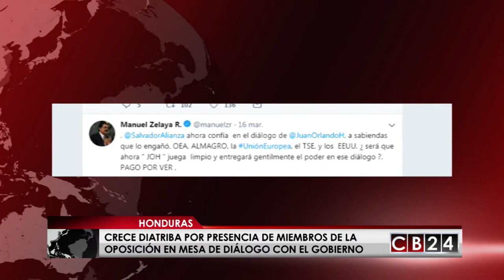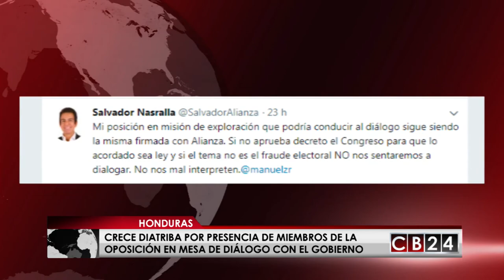Diálogo enfrenta a cúpula de la oposición en Honduras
En Honduras aun con tropiezos el camino al diálogo nacional avanza, mientras se define quien será el facilitador de las conversaciones entre el gobierno y la oposición, que parece no haber definido si participará unida.
El jefe de la misión exploratoria de las Naciones Unidas que ha propiciado el acercamiento entre las fuerzas del gobierno y la oposición en Honduras en busca de un diálogo que ponga fin a la conflictividad política y social que se vive en ese país luego de las elecciones en las que resultó reelecto Juan Orlando Hernández, resultados que ha impugnado la oposición denunciando fraude, ya confirmó que se logró obtener el consentimiento de ambas partes para seleccionar a un facilitador único que sirva de mediador, un proceso que ya inicio la ONU, organización que está en conversaciones con varios expresidentes,
El gran ausente de la mesa de dialogo es el presidente del partido Libre y líder de la alianza opositora contra la dictadura, Manuel Zelaya, ha advertido que seguirán protestando en las calles,
En un enfrentamiento de palabras vía redes sociales el expresidente Manuel Zelaya le pidió al candidato de la alianza opositora Salvador Nasralla no asistir al pre diálogo porque según él es una forma de reconocer al presidente Juan Orlando Hernández, Zelaya le pidió a Nasralla rectificar su posición y ser coherente con la línea que mantienen los partidos que apoyaron su candidatura
A lo que el candidato Salvador Nasralla respondió tratando de aclarar su posición.
La oposición insiste en avanzar en el diálogo si se trata el tema del fraude electoral y pide que las consideraciones de la mesa sean vinculantes, es decir que las decisiones a las que se lleguen se materialicen en el seno del gobierno.